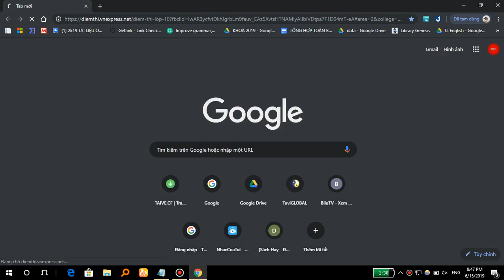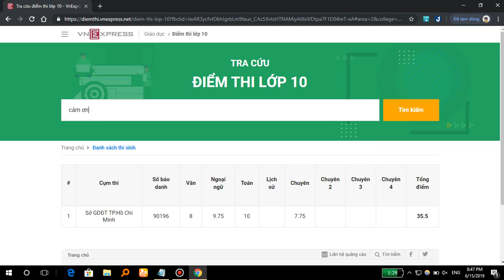Xem điểm thi lớp 10 TPHCM và Hà NÔI 2019 cực dễ !!!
Làm theo các bước :
Bước 1 : Mở google chrome
Bước 3 : Nhập số báo danh
Bước 4 : Xem điểm